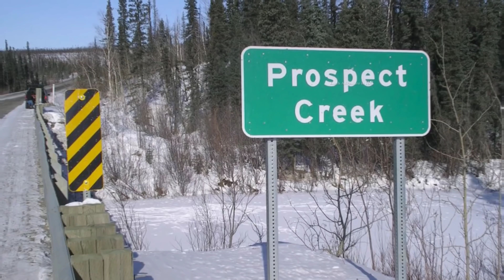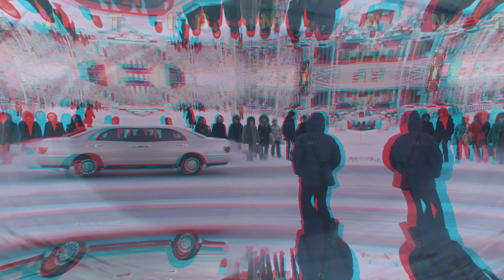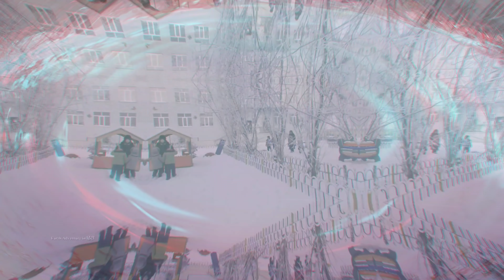यहाँ रह के दिखाओ तो जाने 15 coldest temperatures ever recorded on earth,strange places